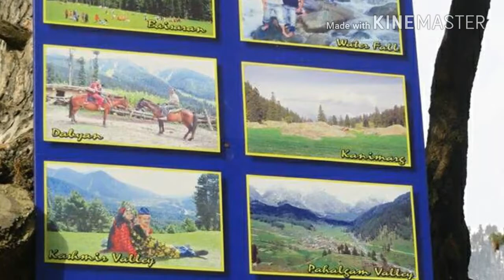Kashmir|travel video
Jammu& Kashmir